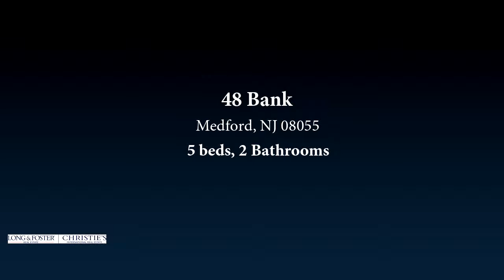Residential for sale - 48 Bank, Medford, NJ 08055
Simply stunning doesnt do this home justice. The home screams pride of ownership as this home has been meticulously maintained in and out. The home is 4 Bedroom 2 Full Bath fully renovated and updated in Historic Medford Village. The interior of this home is straight out of a magazine and boasts original hardwood flooring, original chestnut trim throughout 1st floor, freshly painted throughout, 9 foot ceilings on the first floor, LED lighting through entire home with Lutron Smart dimmers, a large dining room with a tin ceiling, Speaker Craft in ceiling home theater speakers in living room, all original solid wood doors, a large living room that is open to the foyer and dining room and has 3 large windows that look out on to the front porch, original pocket doors, a large sunroom off the dining room that has a separate front entrance, recessed lighting throughout, a gorgeous custom kitchen with grey cabinets, hardwood flooring, a marble mosaic backsplash, stainless steel appliances, a 5 burner range with a convection oven, quartz countertops, a farmhouse sink and a window over the sink overlooking the side yard, a reading nook off the kitchen with custom built-ins and a door to the back deck, a large laundry/mudroom off the kitchen, 2 sets of stairs to the 2nd floor, Fujitsu High Efficiency split system AC with 2 zones on first floor, Direct power vent Bradford White water heater, Trane High Efficiency 15 seer variable speed forced air on the 2nd and 3rd floors, a large basement with an area for a possible wine cellar, a neutral decor throughout, newer carpeting on the 2nd floor, a large master bedroom with an adjacent walk-in closet, updated bathrooms, and a fully renovated 3rd floor. The exterior of this home offers a huge wrap around front porch, professional landscaping with specimen plantings throughout, unique brick sidewalks, a newer roof, a detached garage, and a gorgeous 2-tier deck. Dont miss your opportunity to see this wonderful home!

Bedrooms: 5
Bathrooms: 2
Square Feet: 2516
Price: $389,900

08/05/2019 10:04:42 am

Last modified: